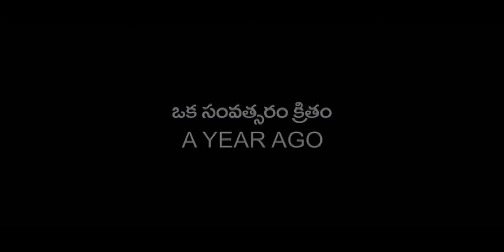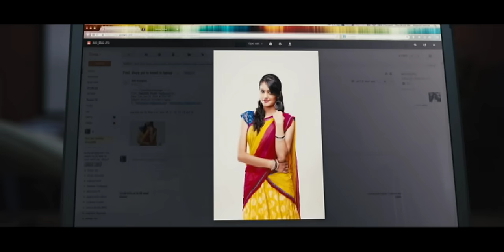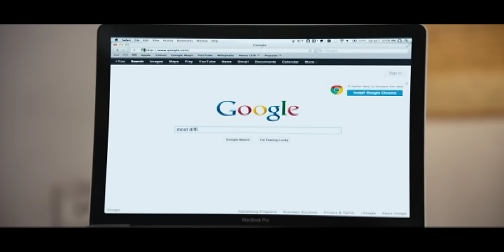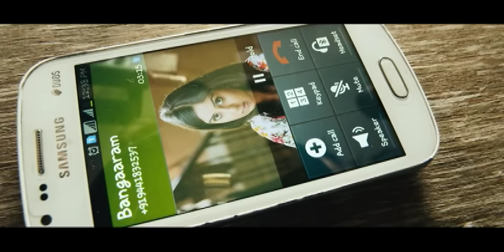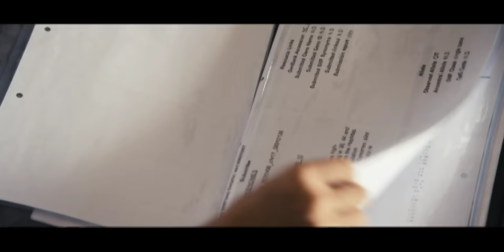ALA ELA - Telugu Full Movie - Rahul Ravindran, Vennela Kishore, Hebah Patel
. A man reluctantly agrees to get married to a woman chosen for him by his grandfather in order to let his grandfather die peacefully. He goes to her village to win her heart with a fake identity.